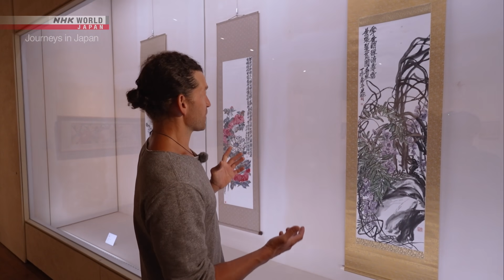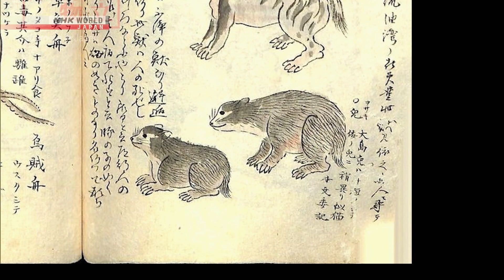The Wild Life in One-of-a-Kind Amami - Journeys in Japan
[Skip Intro] 1:38
More quality content available on NHK WORLD-JAPAN!

Step deep into the subtropical rainforests of Amami Oshima and behold its rich biodiversity found nowhere else in the world.